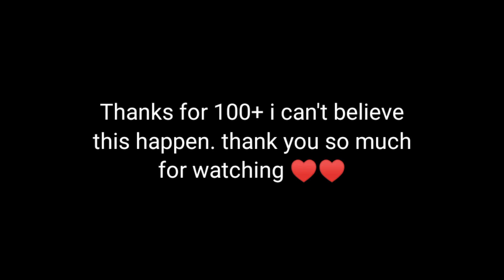Chinese eggman becoming uncanny ( Your robux balance )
This template is credit on the owner dekewr.

Chinese eggman becoming uncanny
Chinses eggman becoming canny.